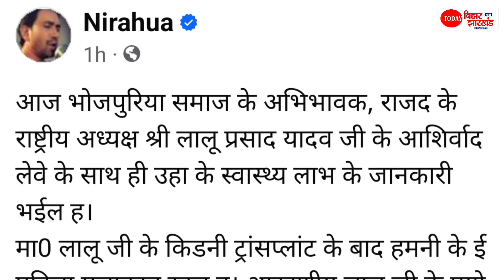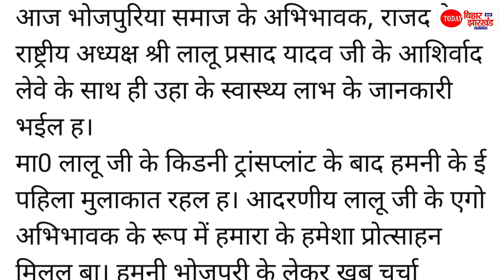Lalu Yadav से मिलने पहुंच गए Dinesh Lal Yadav, क्या RJD से लड़ेंगे अब Nirahua? खेला होगा क्या? जानिए